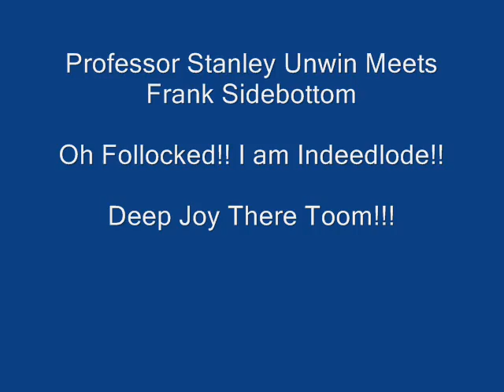Professor Stanley Unwin Meetit Frank Sidebottom Sitty Comftibole On The Setteelode